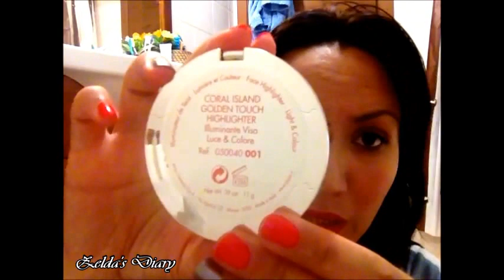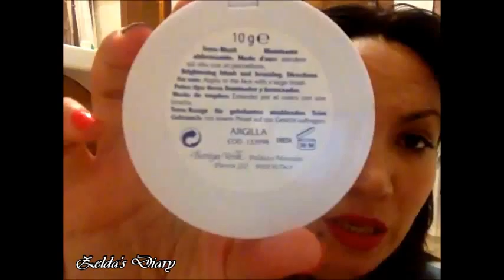Il Makeup preferito del periodo!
Ecco i prodotti che sto utilizzando di più ultimamente.
Grazie sempre x il vs tempo... ♥
ps. se potesse interessarvi il rossettino che indosso qui, è uno dei nuovi rossetti di ALKEMILLA, nel colore Amaranto..bellissimo!!!
Se ti va seguimi anche su Instagram: zeldasdiary

Prodotti citati:
- Natural Mineral Powder di BENECOS nel colore Golden Hazelnut;
- Mascara "Infinites Lashes WJCON;
- blush in cialda di NEVE COSMETICS, nei colori : Emoticons e Lotus;
- bronzer in cialda di NEVE COSMETICS, nei colori: California e Chocoholic;
- blush "Fall in Love" di BENECOS;
- blush in polvere libera "Cherry Flower" di NEVE COSMETICS;
- blush/illuminante Golden Touch linea Coral Island PUPA;
- Terra/Blush/Illuminante nel colore "argilla" BOTTEGA VERDE;
- Matitone linea Long Lasting KIKO n. 28;
- ombretto della linea "I love nude" di ESSENCE nel n. 04 sweet like chocolate;
-  ombretti di AVRIL, nei colori Cannelle Mat e Cafè;
- rossetto ed.limitata "WATER EFFECT COLLECTION" DEBORAH, nel colore 03;
- rossetto MULAC nel colore "Puff Rose";
- rossetti NABLA nei colori "Panta Rei" e " Vertigo"